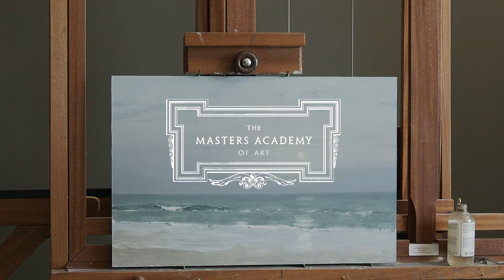Moonlit Sea - Painting Tutorial Trailer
This trailer is an advertisement for a landscape painting tutorial by Ryan S. Brown.  Follow this link to view the full tutorial.